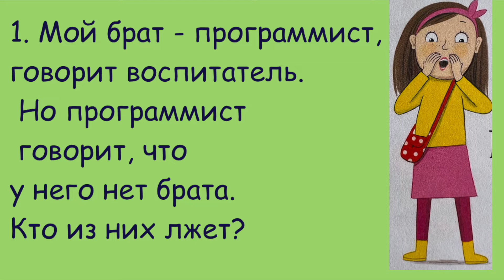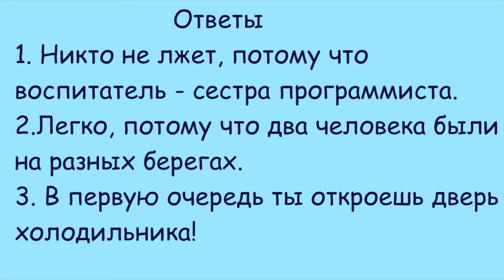Загадки с подвохом. Угадай скорей! Спроси у друга.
Загадка. Развивают сообразительность, нестандартное мышление. Отгадывать загадки весело!👍
На канале найдете интересные задачки, загадки, скороговорки, тесты.